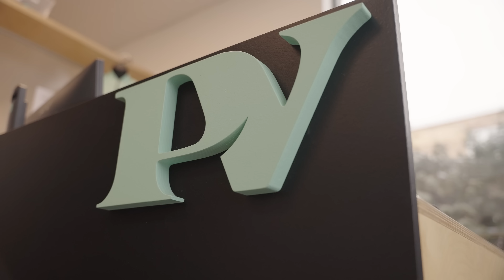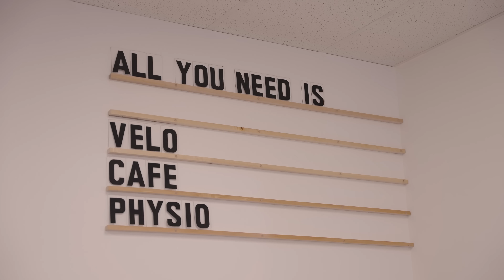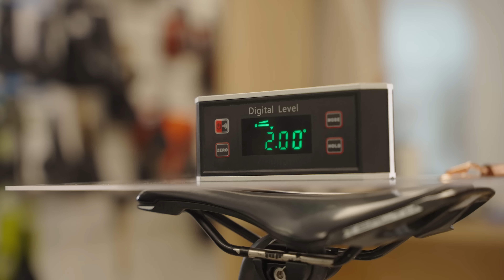My Cycling Fit Was WRONG THIS WHOLE TIME!?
Thanks to  @physiovelo  for taking part in this video! Check out his YouTube channel

► My Cycling Instagram ► @charlesouimet
► My Strava ► Charles Ouimet